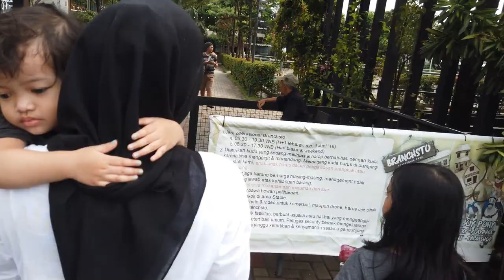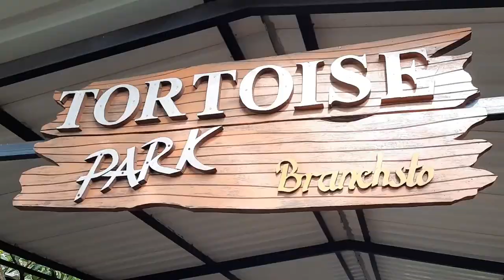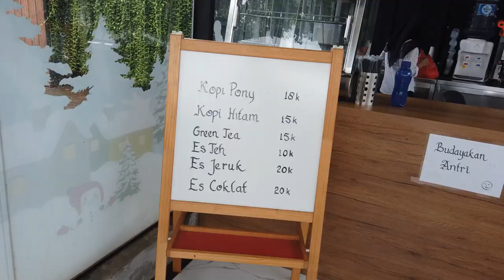TravelVlog - Serunya Wisata Berkuda di Branchsto Equestrian Park BSD Serpong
Bagi anda warga BSD City, Serpong, Tangerang dan sekitarnya, beberapa waktu lalu sebelum adanya Pandemi Covid-19, Rumah Roji mengunjungi Branchsto Equestrian Park, tempat wisata bertemakan peternakan yang menyenangkan untuk melakukan berbagai aktivitas outdoor bersama keluarga ataupun sahabat. Seperti apa review Rumah Roji tentang Branchsto Equestrian Park? Tonton video selengkapnya Cuma di Rumah Roji ya?